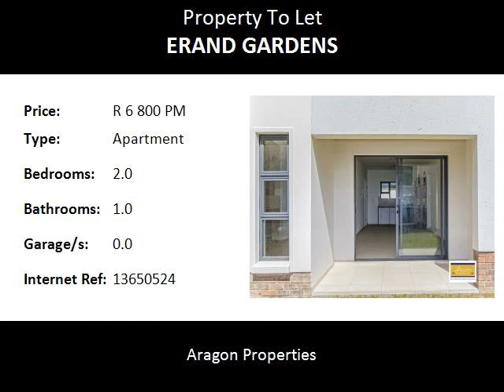2.0 Bedroom Apartment To Let in Erand Gardens, Midrand, South Africa for ZAR R 6 800 Per Month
Bedrooms: 2.0
Bathrooms: 1.0
Garages: 0.0
Price: R 6 800 Per Month

Property Description:

Stunning Apartment ideal for young professional starting out. Well-designed unit comprising well-fitted kitchen open-plan to lounge and leads out to patio. 2 Bedrooms with good cupboard space. 1 Bathroom with bath and shower. DSTV connection for your decoder. Covered carport. 24 hour access controlled security, complex swimming-pool, clubhouse. Excellent Rental Unit. Great Value! Convenient location. Available for 1st August or 1st September.